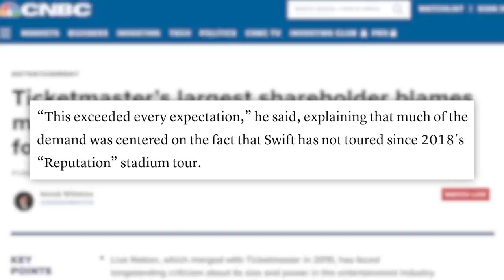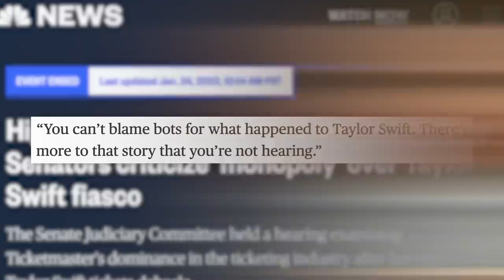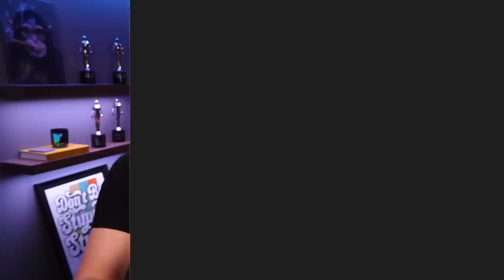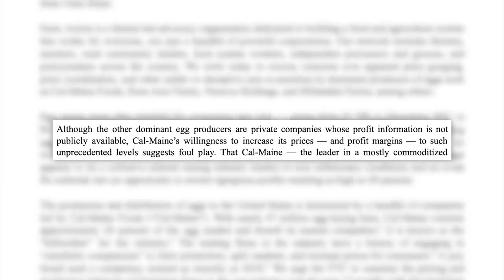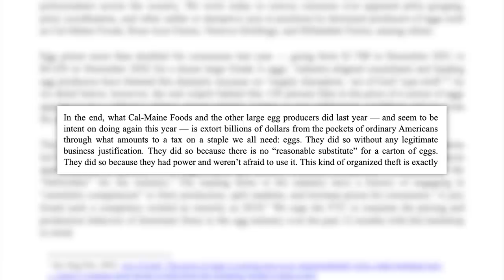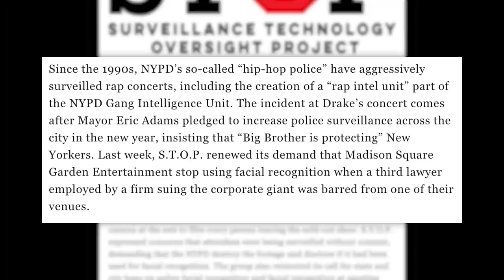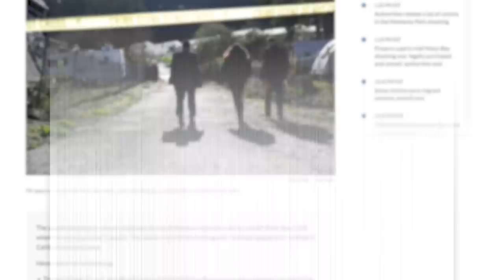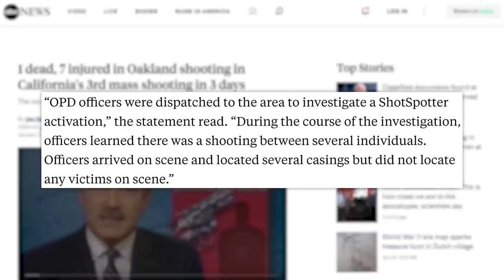What Idubbbz, Marisha Ray, & Creator Clash 2 Exposes, Taylor Swift Ticketmaster Anti Hero, M&Ms, &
00:00 - Creator Clash 2 Lineup Released & Why I said No
02:38 - Senators Hold Hearing into Ticketmaster and Live Nation
06:55 - Maya Rudolph Replaces M&M Spokescandies
09:23 - Sponsored by Scentbird
10:19 - Farm Group Says Egg Prices Are Rising Because of a “Collusive Scheme”
12:52 - NYPD Responds to Backlash After Filming People Exiting Drake Concert
14:05 - NATO Talks Between Turkey and Sweden Get Heated
15:06 - More Tragedy Hits California Communities
This month I received...
✩ TODAY’S STORIES ✩

Farm Group Says Egg Prices Are Rising Because of a “Collusive Scheme:”

Writing/Research: Philip DeFranco, Maddie Crichton,  Lili Stenn, Brian Espinoza, Chris Tolve, Star Pralle